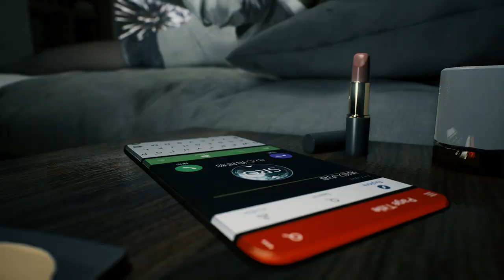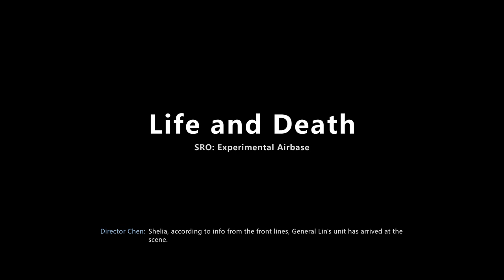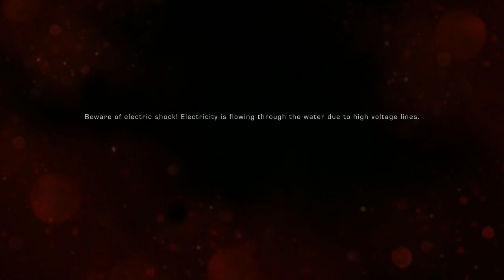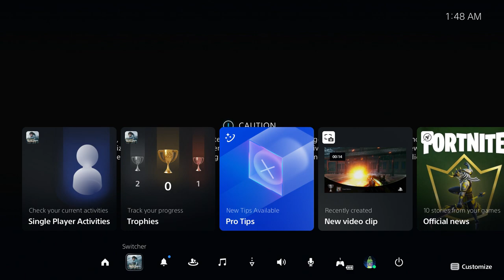Bright Memory: Infinite (Part 1)